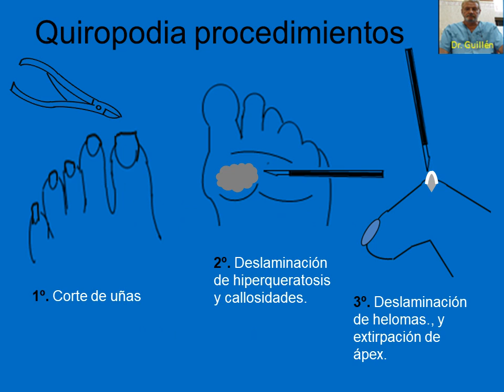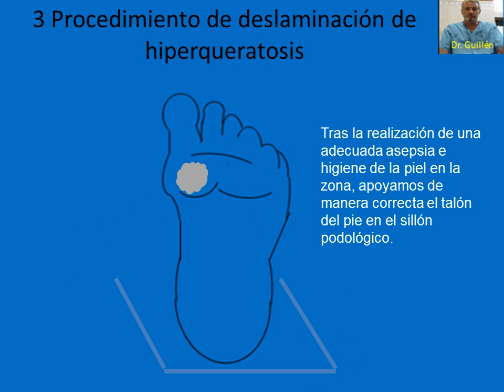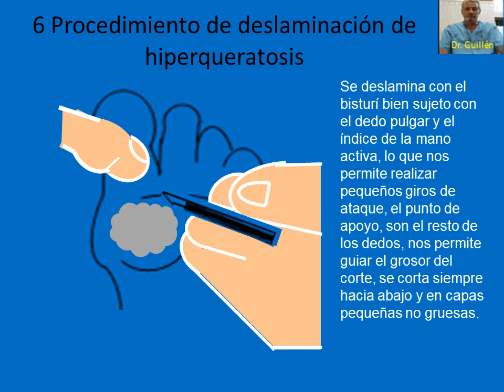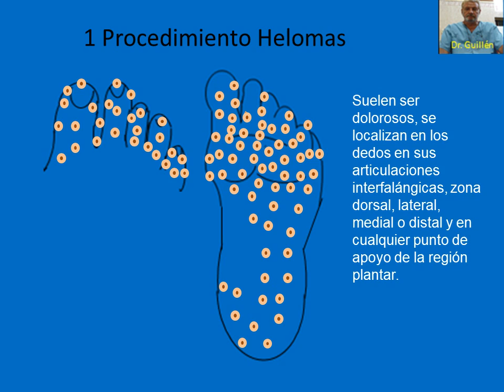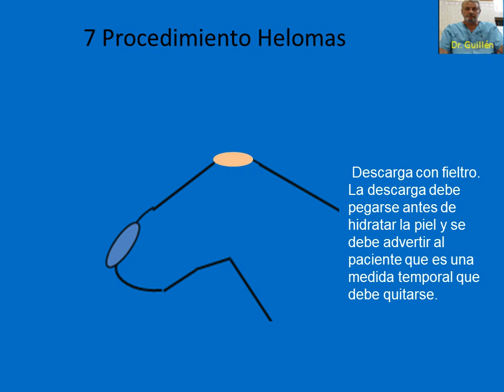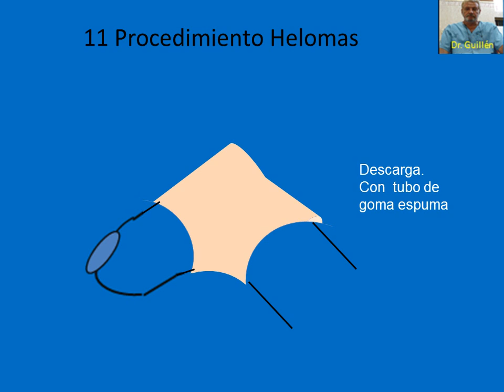Quiropodia dibujos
Podología para alumnos de grado y profesionales.